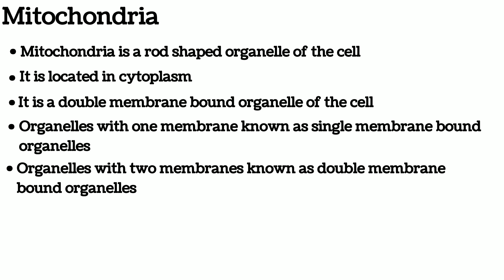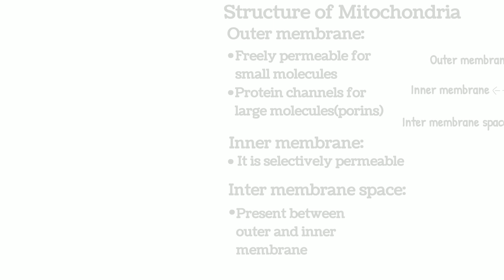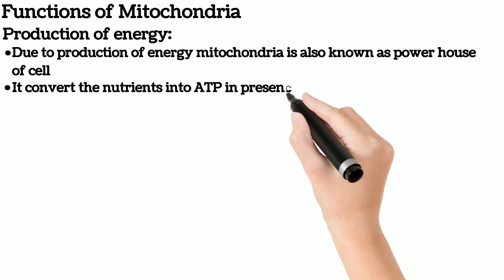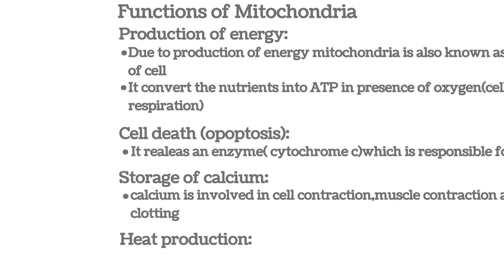Mitochondria its structure and functions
What is mitochondria,define mitochondria, what is meant by mitochondria,how would you define mitochondria/define mitochondria and also describe it's structure/briefly hilight the main functions of mitochondria and define it.What is mitochondria write it's main features, Write Characteristics of mitochondria/describe mitochondria with labeled diagram, explain mitochondria digramatically.